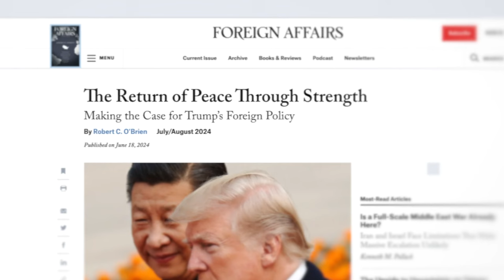Beware of War Hawks in “America First” Clothing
Throughout the Trump years, many of the worst war hawks have abandoned the GOP. However, others are trying to rebrand the same old neoconservative interventionism as part of a new “America First” agenda. Don’t fall for it.